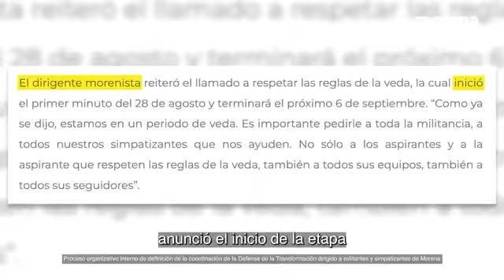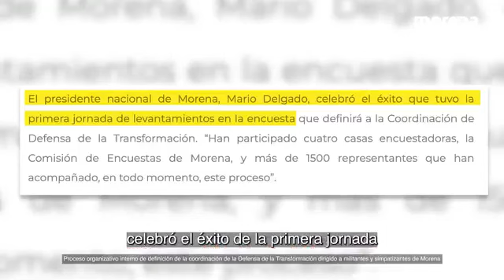El proceso histórico que estamos viviendo en Morena para elegir a quien coordinará los comités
El proceso histórico que estamos viviendo en Morena para elegir a quien coordinará los comités de defensa de la transformación, se está llevando a cabo de la mano del pueblo.

Este 6 de septiembre conoceremos a la o el ganador.

Entérate de las últimas novedades de nuestro movimiento en Morena Noticias.